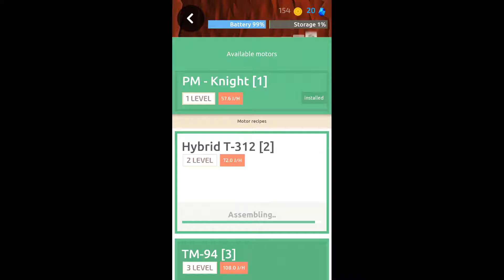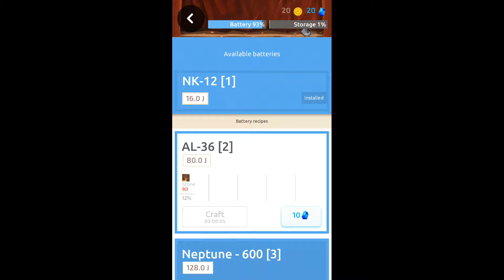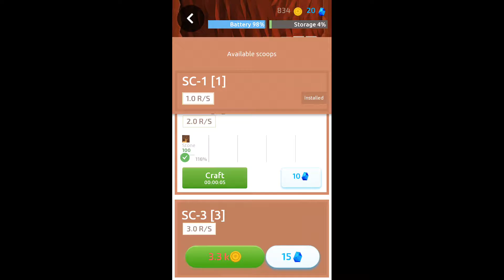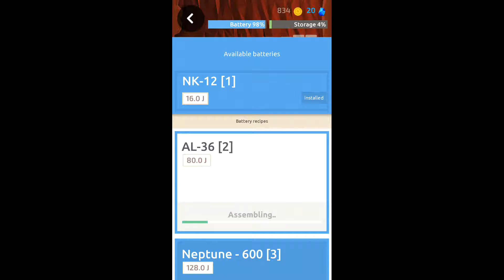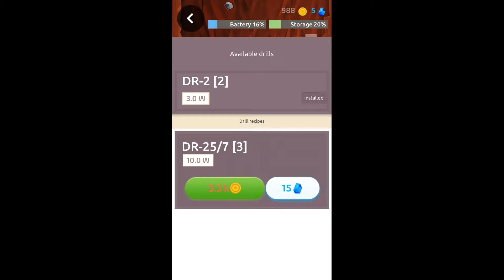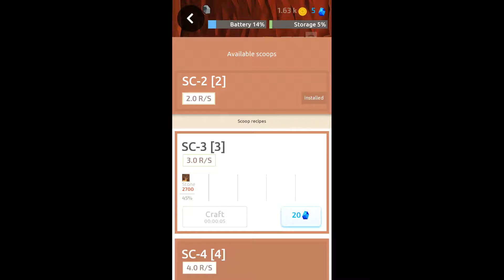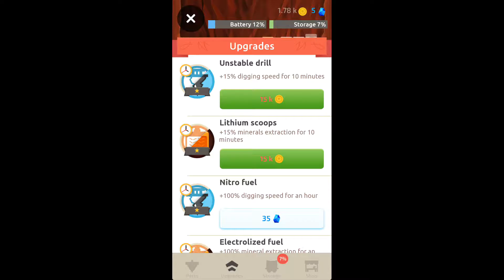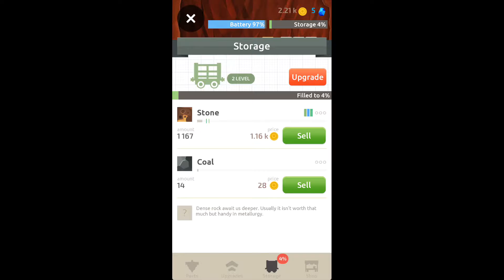Drilla android gameplay 🎮 Full HD 1080p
Welcome to the best of Drilling Games! In this game you’ll be a geologist, a chemist, an engineer, a constructor and a simple handy tiny miner at a single time. You’ll see that’s easy and entertainingly!
Are you ready to assemble your own Drilling machine and explore ore minerals, rock, gold, gems and diamonds lies there underground? Install Drilla and go for an adventure of the underground games. Craft replacement parts for your Drilla, so upgrade and boost your drilling machine. In this digging games never stop and ever dig for more, sell resources and minerals, earn money to upgrade your drilling ability. Become a perfect tiny miner with this clicking games.

If you ever wanted to explore depths of underground games - Drilla suits perfectly for you! Dig, Drill, Mine and Excavate rock, gold, gem, diamond, sell resources for money within the game and play cool clicker games Drilla.

For all those who love clicking games like case clicker, cookie clicker, tiny miner and cooky klicker. Drilla is the best choice if you like idle games, mining games, drilling games, digging games, clicker and clicking games as well. You’ll definitely like Drilla if you like clicking games and idle games, such as gem miner, cookie clicker, case clicker, cooky klicker, tiny miner, mad digger.
Your drilling machine won’t take much, you’ll need just to collect resources and upgrade your Drilla to dig deeper and deeper.

Explore, mine, upgrade and craft - all at once in the cool case clicker Drilla - the all that you love in Mining Games and the best of Drilling Games!

And obviously you’ll meet gnomes (aka dwarfs) - inhabitants of almost all underground games! Gnomes will come to you and will help you in many ways, but sometimes evil Egor will come to your mine. This guy is bad, so you better kick him off.